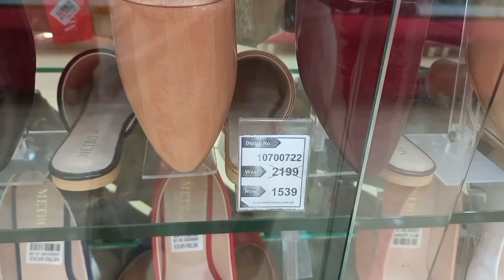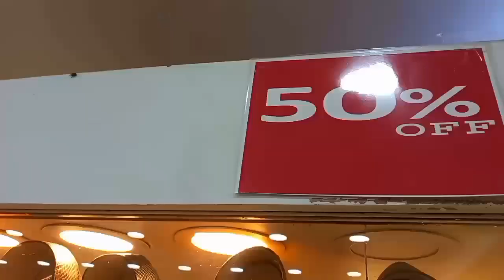Metro shoes big sale flat 50% & 40% | fancy shoes sale